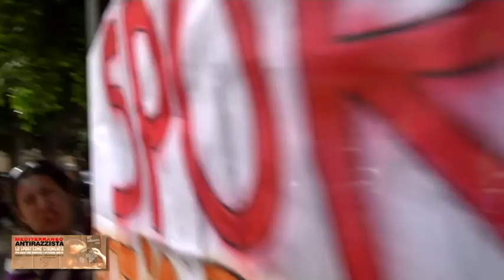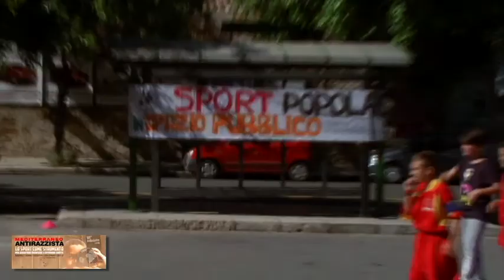MEDITERRANEO ANTIRAZZISTA: Vergine Maria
MEDITERRANEO ANTIRAZZISTA 2013:
La prima tappa del Mediterraneo Antirazzista on the road in un antico e affascinante borgo di mare di Palermo: Vergine Maria.
In coda un "Breve speciale Calcio Balilla"...